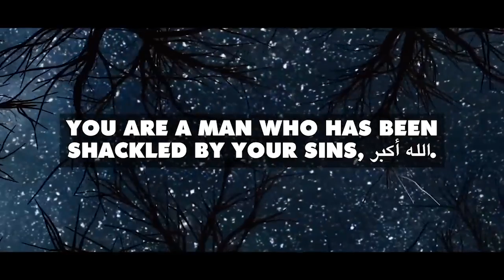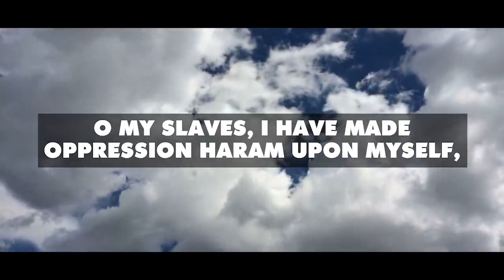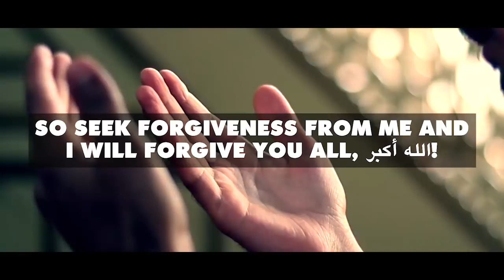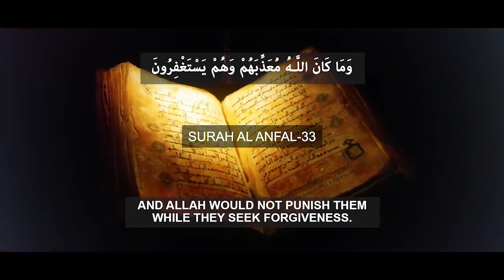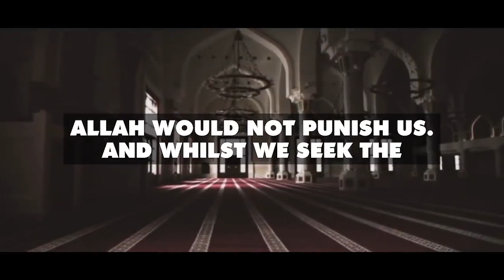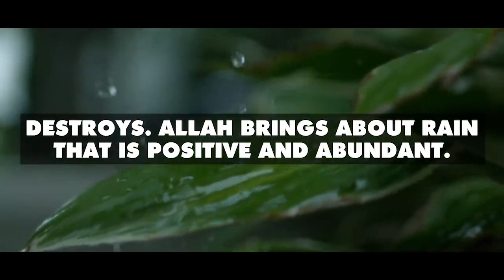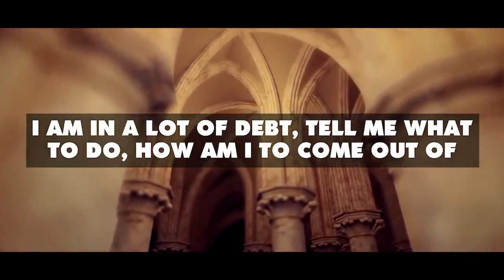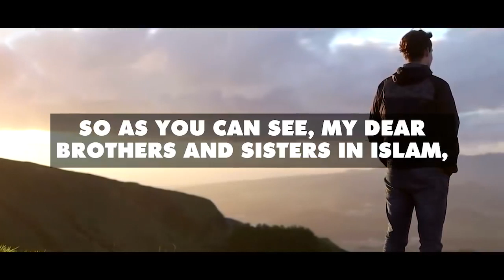ALLAH'S SOLUTION TO ALL YOUR PROBLEMS!